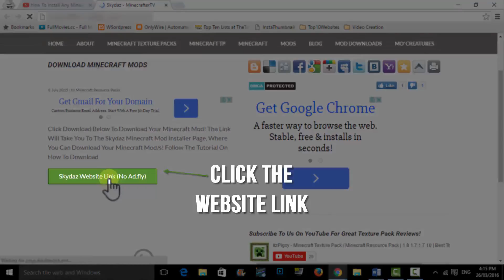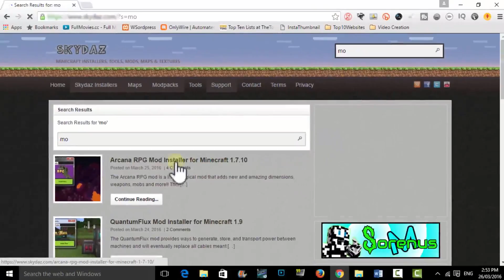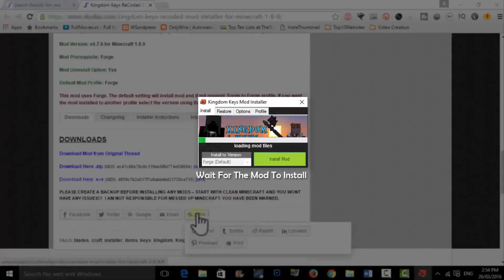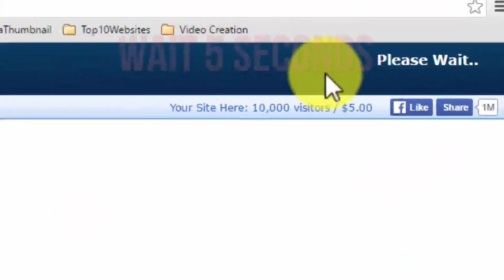How To Install Minecraft TinyBlocks Mod For 1.8 Minecraft TinyBlocks Mod Installation Tutorial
Hey Guys! How To Install Minecraft TinyBlocks 1.8 / 1.7.10 Minecraft TinyBlocks Mod Installation Minecraft Tutorial TinyBlocks How To Download TinyBlocks Minecraft – This Is A Minecraft Tutorial On How To Download And Install Minecraft TinyBlocks Mod For Minecraft Version 1.8 / 1.7.10 / 1.7 / 1.8.7!!! (EASY SIMPLE, STEP BY STEP)

The Following Video Includes:
How To Install TinyBlocks
How To Install TinyBlocks Minecraft
Minecraft How To Install TinyBlocks

How To Download TinyBlocks
How To Download TinyBlocks Minecraft
Minecraft How To Download TinyBlocks

TinyBlocks Tutorial
Tutorial TinyBlocks
Minecraft TinyBlocks Tutorial
TinyBlocks Tutorial Minecraft

TinyBlocks Mod
Mod TinyBlocks
Minecraft TinyBlocks Mod
TinyBlocks Minecraft Mod

TinyBlocks
Minecraft TinyBlocks
TinyBlocks Minecraft

TinyBlocks Install
Install TinyBlocks
Minecraft TinyBlocks Install
TinyBlocks Minecraft Install

TinyBlocks Download
Download TinyBlocks
Minecraft TinyBlocks Download
TinyBlocks Minecraft Download
How To Install TinyBlocks 1.8
How To Install TinyBlocks Minecraft 1.8
Minecraft How To Install TinyBlocks 1.8

How To Download TinyBlocks 1.8
How To Download TinyBlocks Minecraft 1.8
Minecraft How To Download TinyBlocks 1.8

TinyBlocks Tutorial 1.8
Tutorial TinyBlocks 1.8
Minecraft TinyBlocks Tutorial 1.8
TinyBlocks Tutorial Minecraft 1.8

TinyBlocks Mod 1.8
Mod TinyBlocks 1.8
Minecraft TinyBlocks Mod 1.8
TinyBlocks Minecraft Mod 1.8

TinyBlocks 1.8
Minecraft TinyBlocks 1.8
TinyBlocks Minecraft 1.8

TinyBlocks Install 1.8
Install TinyBlocks 1.8
Minecraft TinyBlocks Install 1.8
TinyBlocks Minecraft Install 1.8

Download TinyBlocks 1.8
Minecraft TinyBlocks Download 1.8
TinyBlocks Minecraft Download 1.8

TinyBlocks Review
TinyBlocks Showcase
TinyBlocks Minecraft Review
TinyBlocks Minecraft Showcase
Minecraft TinyBlocks Review
Minecraft TinyBlocks Showcase
TinyBlocks Review Minecraft
TinyBlocks Showcase Minecraft

How to install TinyBlocks! Hey Guys Welcome To How to install TinyBlocks / How to install Minecraft TinyBlocks Mod For The Version Of, How to install Minecraft 1.8 TinyBlocks Mod and also How to install Minecraft TinyBlocks 1.8 / Minecraft TinyBlocks 1.8 How to install is included in Minecraft 1.8 TinyBlocks Installation! How to download TinyBlocks 1.8 And Also How to download TinyBlocks Will Be Included Soon… How to download TinyBlocks 1.7.10 / Minecraft 1.8 TinyBlocks Download!

How To Install Minecraft TinyBlocks 1.8 / 1.7.10 Minecraft TinyBlocks Mod Installation Minecraft Tutorial TinyBlocks How To Download TinyBlocks Minecraft – This Is A Minecraft Tutorial On How To Download And Install Minecraft TinyBlocks Mod For Minecraft Version 1.8 / 1.7.10 / 1.7 / 1.8.7!!! (EASY SIMPLE, STEP BY STEP)
This Is What’s Included In This Video:
A Minecraft How To Tutorial To  Download / Install TinyBlocks and Minecraft TinyBlocks!
How To Install TinyBlocks is a How To Download TinyBlocks - TinyBlocks Tutorial also! TinyBlocks Mod has a easy video for TinyBlocks Install and TinyBlocks Download. TinyBlocks Tutorial 1.8 / TinyBlocks Tutorial 1.9 is featured! TinyBlocks Mod 1.8 and TinyBlocks Mod 1.9 is for TinyBlocks 1.8, Pixlemon Download 1.8 comes with TinyBlocks Download 1.9, TinyBlocks Installation. TinyBlocks Review and a  TinyBlocks Showcase is coming soon! How To Install TinyBlocks Minecraft and How To Install Minecraft TinyBlocks // How To Download TinyBlocks Minecraft also How To Download Minecraft TinyBlocks was included for this TinyBlocks Minecraft Mod!